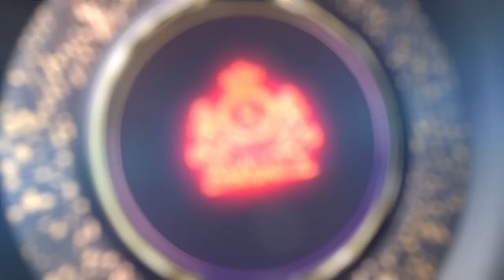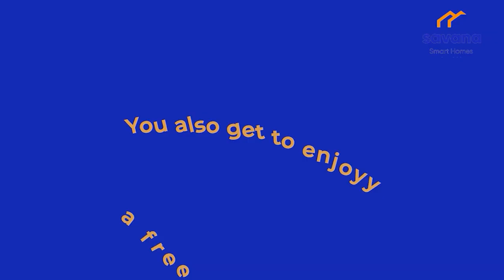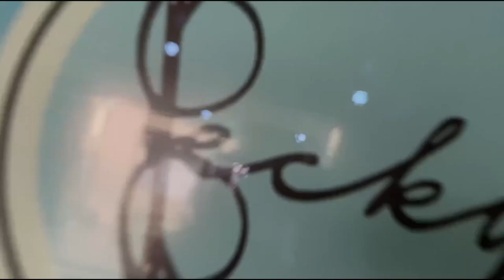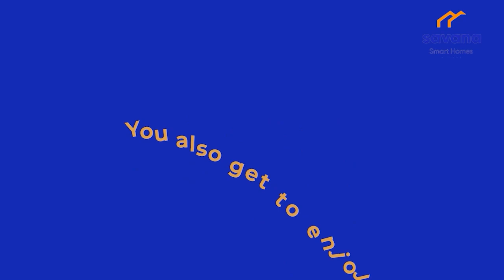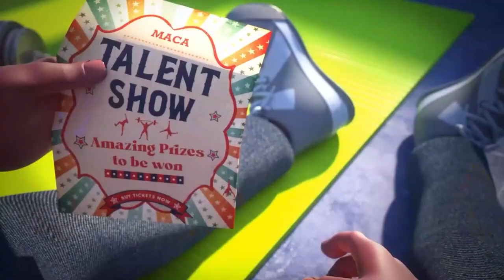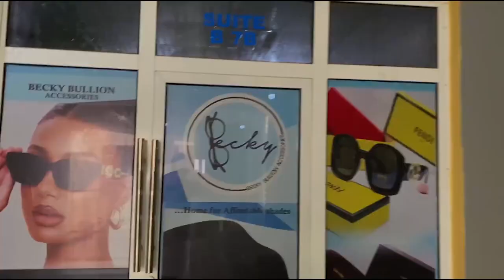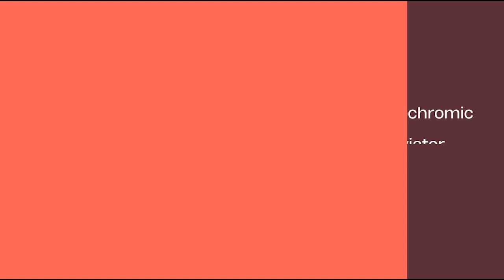RRTV DAY 17